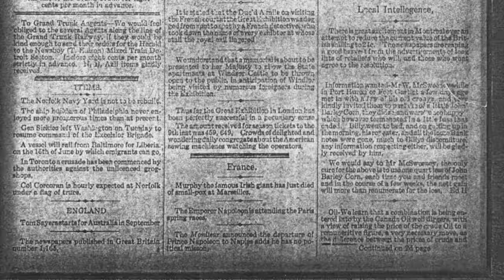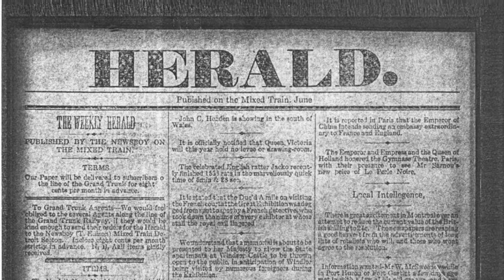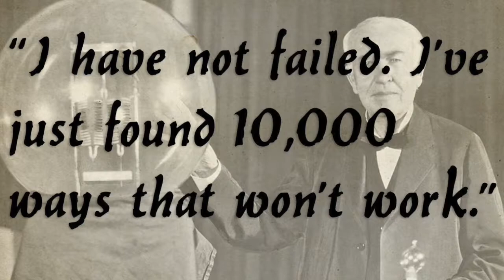Thomas Edison Documentary - Matt Ernst, Noah Kim, Max Lustig